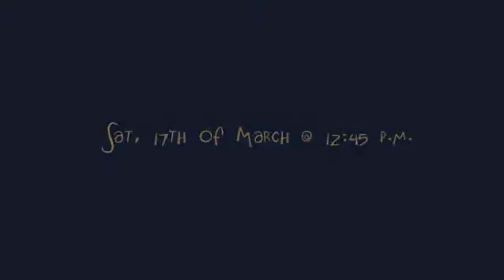April&Michael Wedding Teaser.m4v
Pre-nup